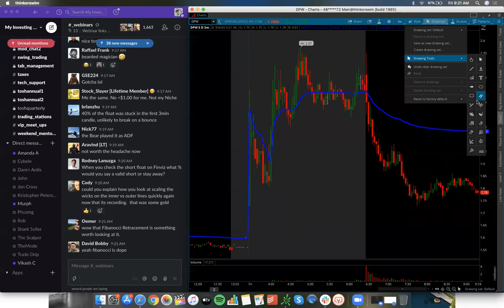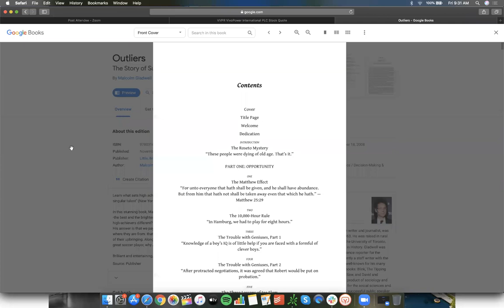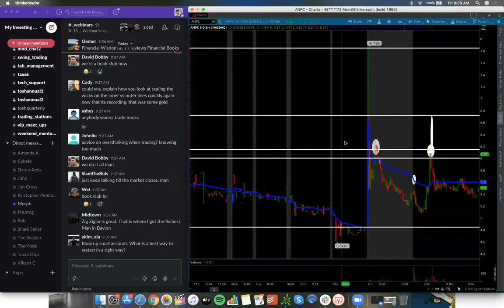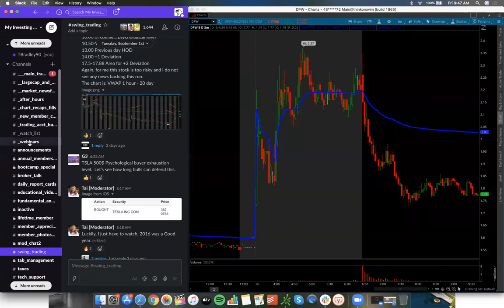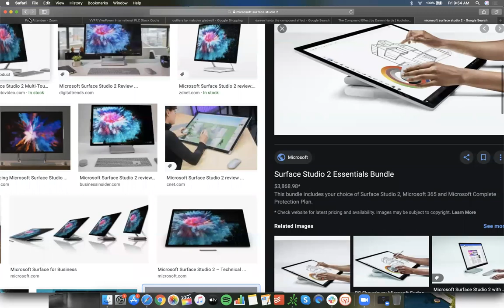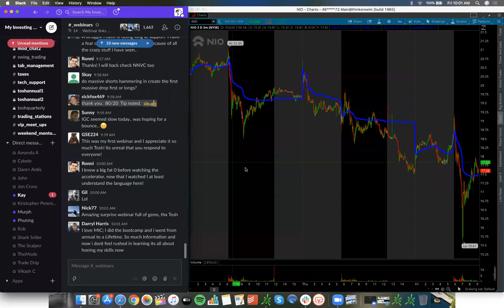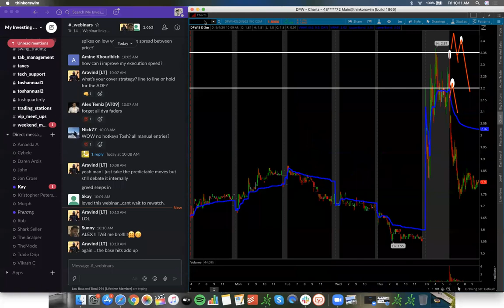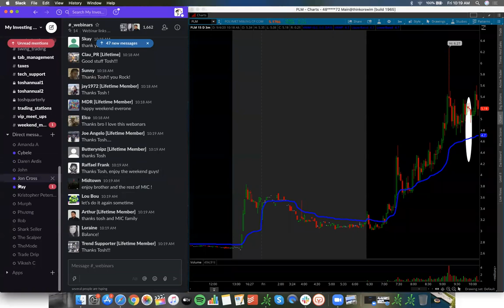Trading Mindset & What To Look For Q+A w/ Tosh! | FAQ's of Trading Answered!